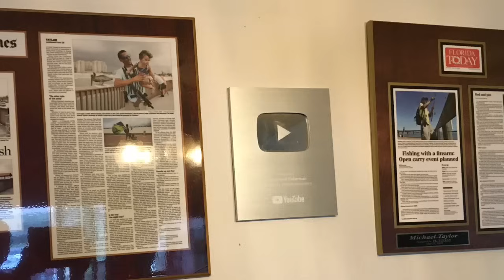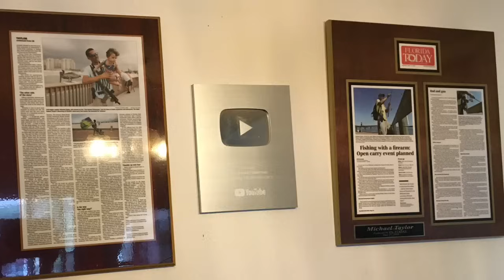F.B.I. just Raided Super Mayor